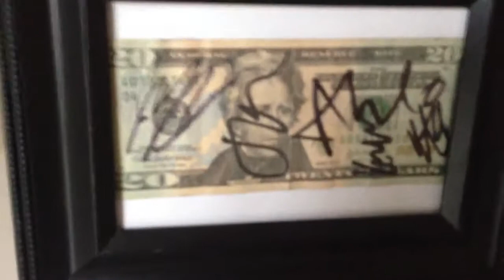My ADTR Collection (Signed $20)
Just some of the shirts I own and my $20 autographed by the band A Day To Remember. :)